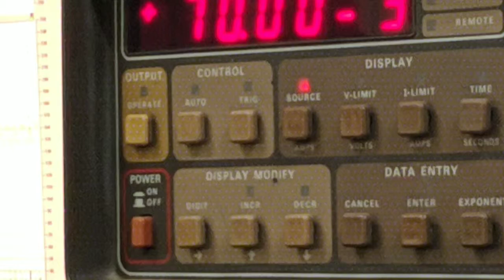OnePlus 5 Google cam with night mode